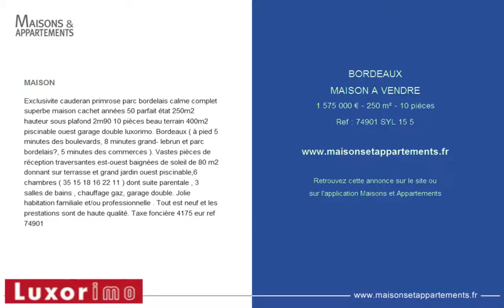BORDEAUX - MAISON A VENDRE - 1 575 000 € - 250 m² - 10 pièces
MAISON
Exclusivite cauderan primrose parc bordelais calme complet superbe maison cachet ann&eacute;es 50 parfait &eacute;tat 250m2 hauteur sous plafond 2m90 10 pi&egrave;ces beau terrain 400m2 piscinable ouest garage double luxorimo. Bordeaux ( &agrave; pied 5 minutes des boulevards, 8 minutes grand- lebrun et parc bordelais?, 5 minutes des commerces ). Vastes pi&egrave;ces de r&eacute;ception traversantes est-ouest baign&eacute;es de soleil de 80 m2 donnant sur terrasse et grand jardin ouest piscinable,6 chambres ( 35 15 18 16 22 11 ) dont suite parentale , 3 salles de bains , chauffage gaz, garage double. Jolie habitation familiale et/ou professionnelle . Tout est neuf et les prestations sont de haute qualit&eacute;. Taxe fonci&egrave;re 4175 eur ref 74901